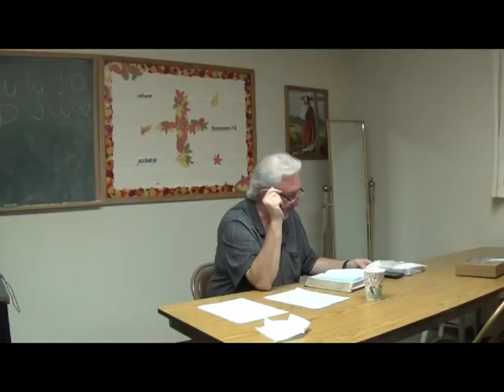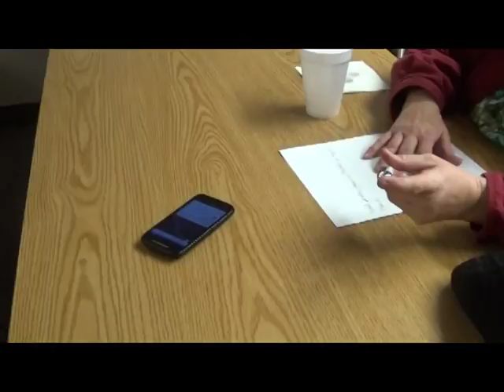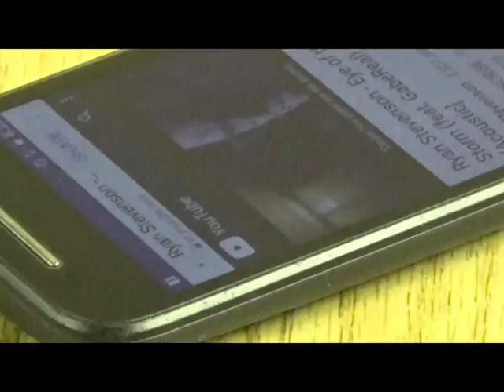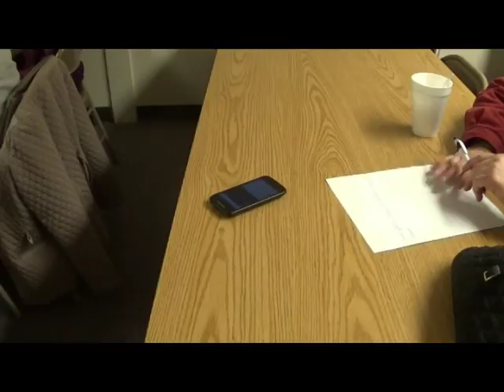5 Ways God Uses Problems -- Part 4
Five Ways God Uses Problems -- Part 4
Pastor: David Linton
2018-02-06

CCLI 5918